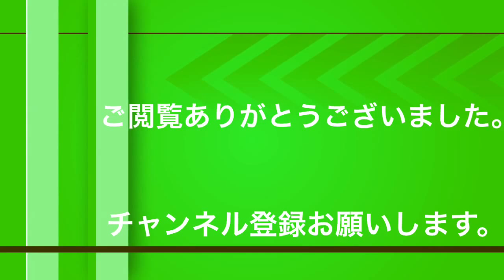ムシキング 放置バトル オオクワガタVSグラントシロカブト